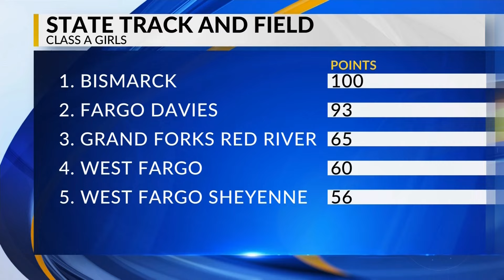Track and Field: State Meet Day 3 Early Highlights